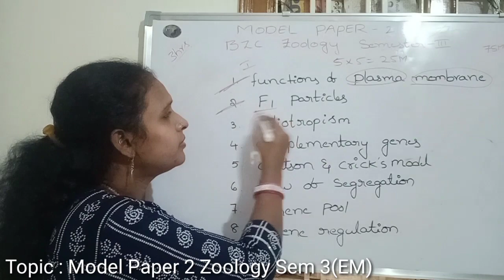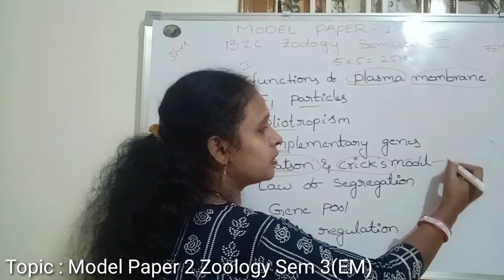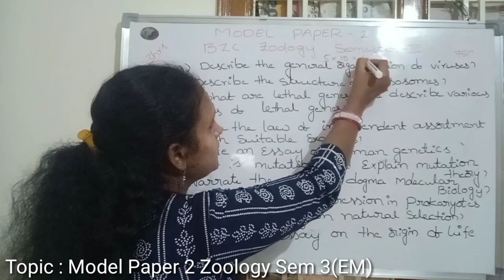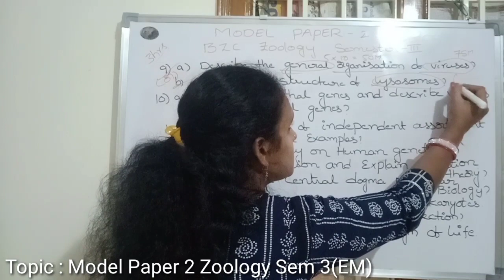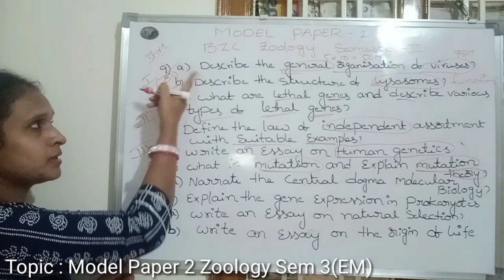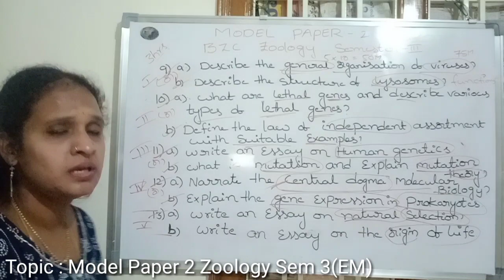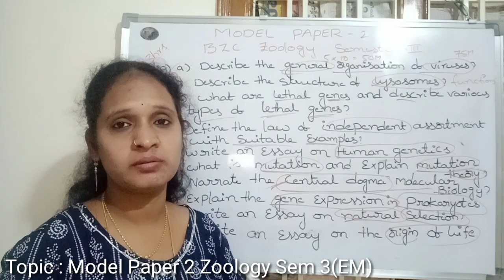Model Paper 2 | EM | Zoology Sem 3 | Degree | AU and Other Universities | by Padmavati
Topic : Model Paper 2 Zoology Sem 3(EM)
Welcome to Padmavati Online Classes

విద్యార్థులకు అతి తక్కువ ఫీజు తో ఆన్లైన్ ట్యూషన్స్ నిర్వహిస్తున్నాం
(Subjects Botany, Zoology, Chemistry) ఇంట్రస్ట్ ఉన్న విద్యార్థులు పూర్తి సమాచారం కోసం మా వాట్సాప్ group లో జాయిన్ అవ్వగలరు.👇🏻